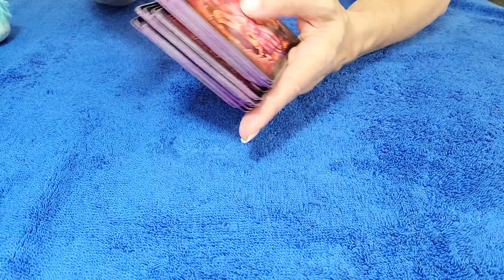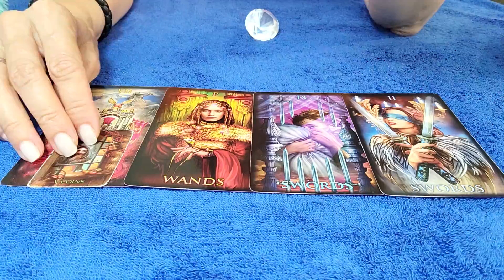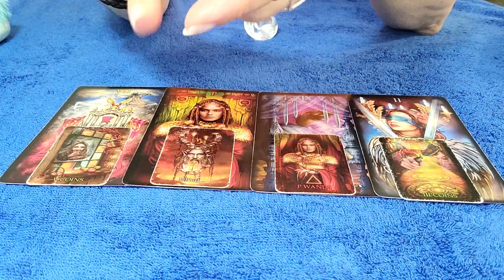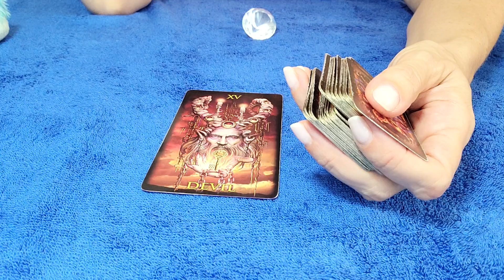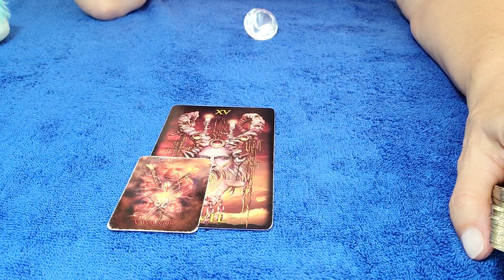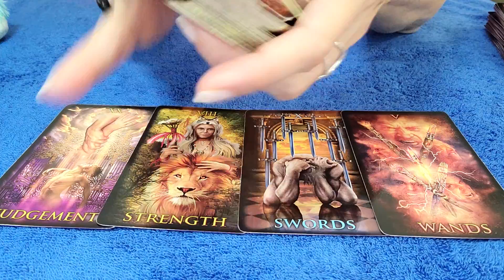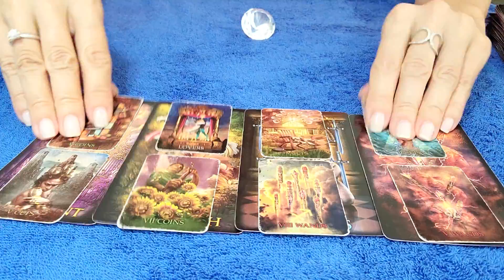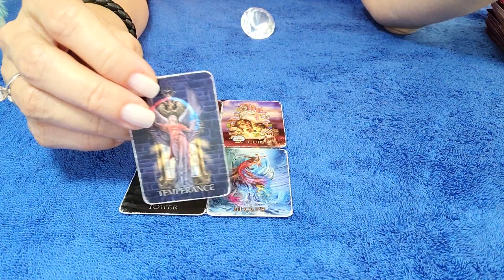ARIES - THIS SOULMATE CONNECTION IS VERY INTENSE...💕 ⚖ 😯 DECEMBER 2021 TAROT READING